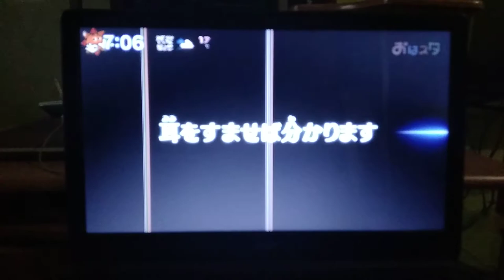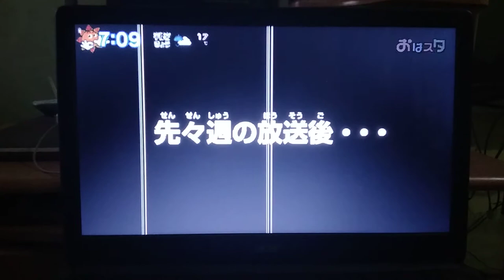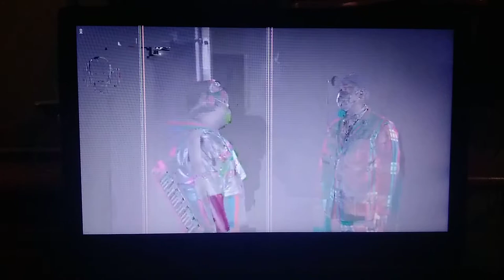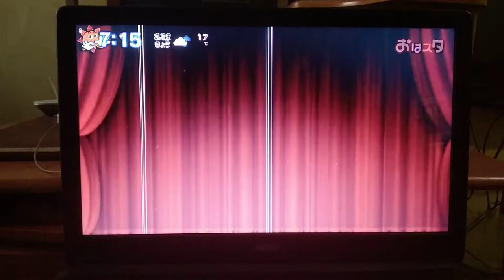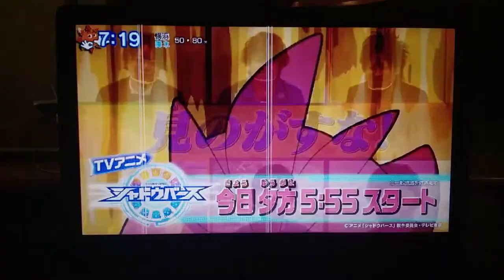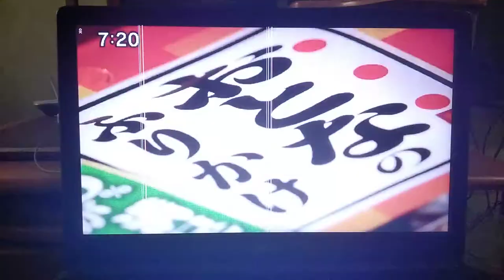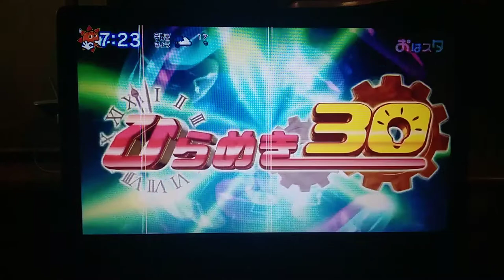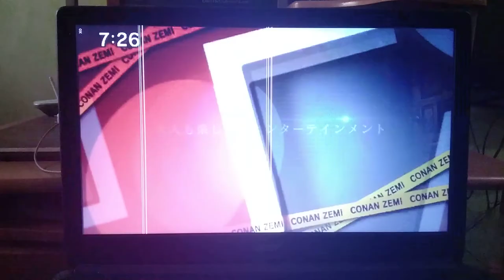Oha Suta World Tuesday 2021 03 02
Watch Oha Suta World (Tuesday) in Japan! Starring Subaru Kimura, Ike Nwala, Youtuber Masuo, Kurea Masuda, Kira Yamaguchi, and Taiiku Okazaki, featuring Pekopa Group (Shuupei & Taiyu Shoinji).